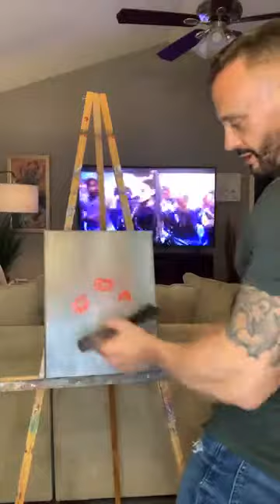Poppy Flowers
Poppy Flower Painting "Rebirth"